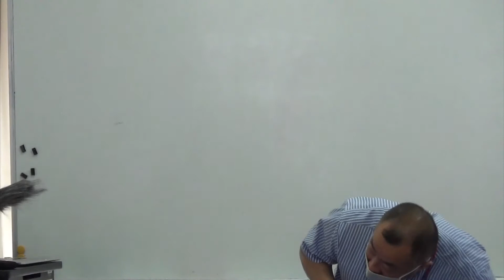藍野大学 理学療法学科 オープンキャンパスレポート 2020/8/2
藍野大学 理学療法学科のオープンキャンパスの様子をご紹介します！
2020.8.2(日)開催より「後藤学科長のご挨拶・大学選び・学科紹介・コロナ禍の対応」です。

看護師・理学療法士・作業療法士・臨床工学技士を目指すなら藍野大学へ！！
藍野大学の開学は2004年ですが、その前身は1968年の准看護師養成学校にまでさかのぼり、専門学校、短期大学から改組して続いている、医療職養成一筋の学校です。
藍野出身の医療人は関西を中心に多くの医療機関で活躍しており、そのネットワークにより実習施設の確保などを行っています。
また、グループの医療機関が大学に隣接し、実習をはじめ様々な交流を行っています。

●●●●●●藍野大学をもっと知りたい！●●●●●●●

◆藍野大学　受験生向けホームページ「AINO受験ナビ入試情報サイト」

学校法人藍野大学　藍野大学
〒567-0012　大阪府茨木市東太田4丁目５－４